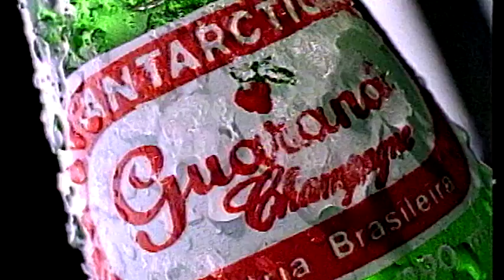TEASER de Nizan Guanaes - Projeto Mestres da Criatividade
O projeto Mestres Da Criatividade pretende estimular a sua imaginação através de Insights de muitas das mentes mais brilhantes do Brasil.

Isto será feito através de conteúdos dos mais interessantes processos criativos em publicidade, artes, urbanismo, arquitetura, negócios, saúde, sustentabilidade, design, gastronomia, moda e comunicação. Ainda, contará com participações exclusivas de celebridades criativas como Nizan Guanaes, Alex Atala, Washington Olivetto, João Carlos Martins, para dissecar processos nos quais estiveram envolvidos.

O projeto é comandado por Gilberto Dimenstein, um dos jornalistas mais premiados do Brasil e terá uma comunidade fechada que receberá diariamente diversos conteúdos em forma de vídeos, fotos e textos. A cada final de módulo, haverá um fórum online comandado por Dimenstein, que vai também oferecer dois encontros presenciais em São Paulo.

Ficou com Vontade de Participar? Então acesse nosso site e veja como